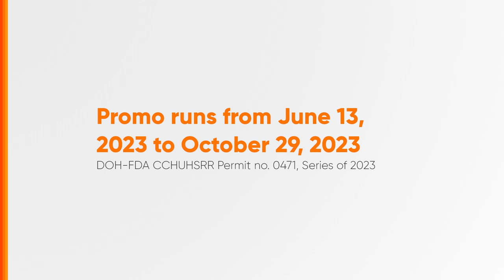Binibining Silka 2023 Auditions Radio Ad Q3 2023 33s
The search for the Binibining Silka 2023 is now on from June 13, 2023 to October 29, 2023!

DRPS Two 4603: Binibining Silka 2023 Auditions Radio Ad Q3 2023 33s